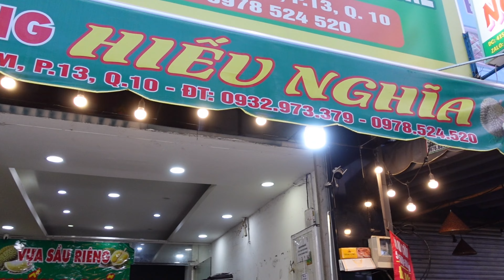Sầu Riêng vào mùa giảm giá sốc khách đông nghẹt anh Thanh khui mỏi tay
Địa chỉ vựa Sầu Riêng:
415 Đ. Cách Mạng Tháng 8, Phường 13, Quận 10, Thành phố Hồ Chí Minh